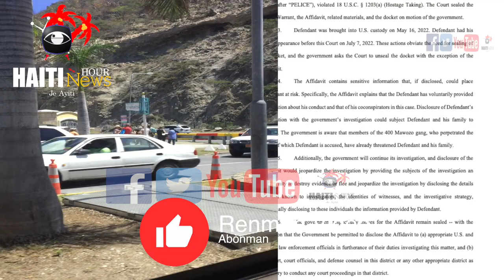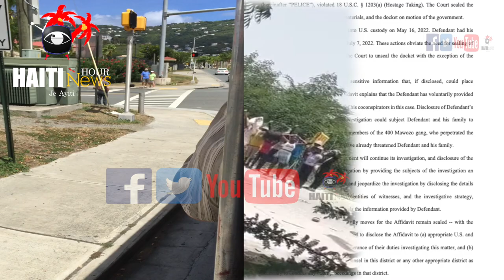Haiti : Kanada Sanksyone Arnel Belizaire Ak Charles Kiko Saint Remy